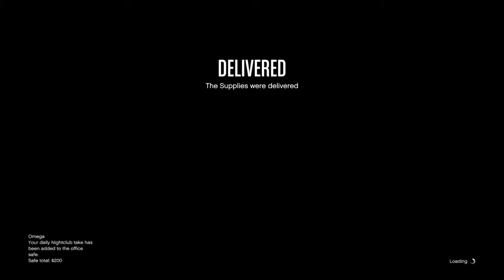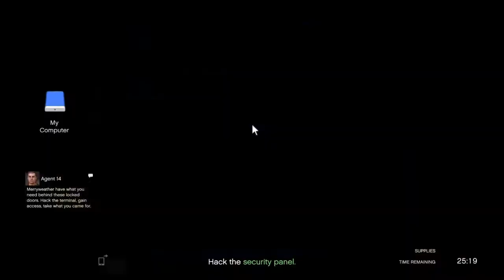Low level part 3 bunker supplies